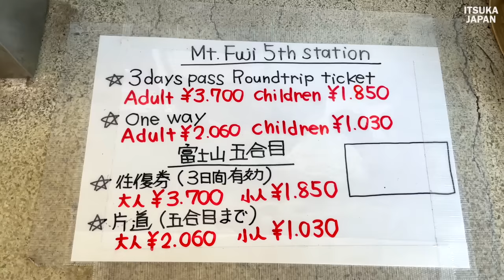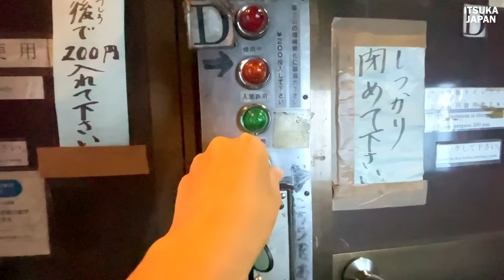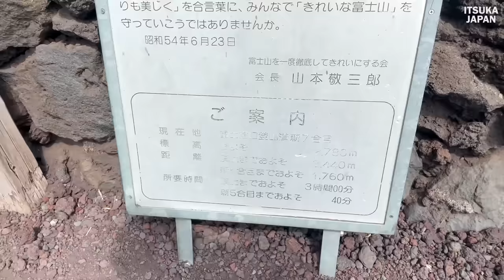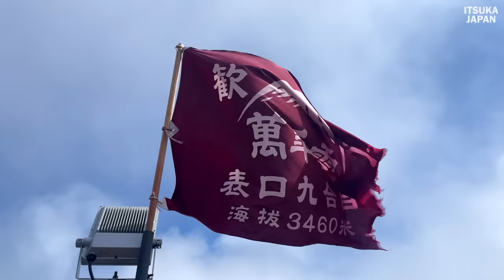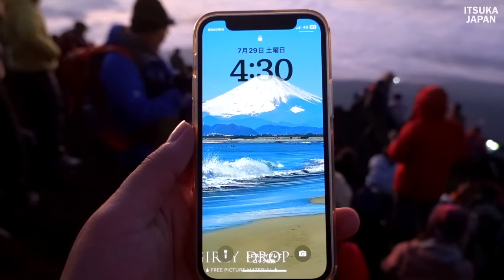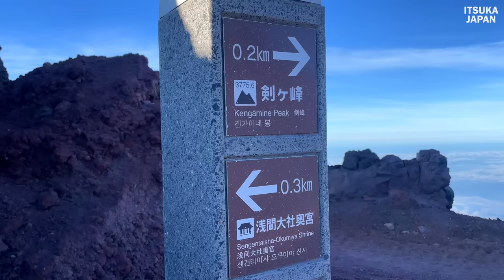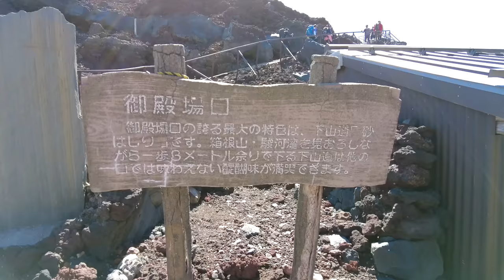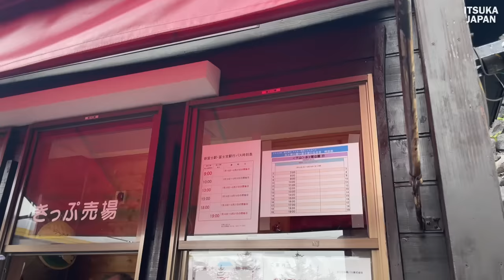【Mt.Fuji】3-Day Solo Climb of Japan Summit | Challenging Crater Circuit at the Summit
Fujinomiya Route.
Fujinomiya Exit of Mt. Fuji is the highest at 2,400m above sea level at the fifth station. It is the shortest route to the summit among the climbing courses on Mt. It is the shortest distance to the 3,776-meter-high Kenganbō (Sword Peak) at the summit of Mt.
Fuji's southern slope (Shizuoka Prefecture side) and is the second most popular route after the Yoshida Route. Approximately 2.50% of climbers use this route.

Fuji 🗻 About Mt.
Fuji Height 3,775.63m
Temperature at the summit January average -18.5°C
                     August average 6.0°C
There are four climbing routes to the summit of Mt.
(1) Yoshida Route. Fuji Subaru Line Fifth Station
(2)Subashiri-route: Subashiri-route: Subashiguchi 5th station
(3)Gotemba Route. Gotemba-guchi new fifth station
(4)Fujinomiya Route: Fujinomiya-guchi fifth station
This time, we climbed from the fifth station of the Yoshida Route, Fuji Subaru Line (1), which is relatively easy for beginners to climb.
🗻What I noticed after climbing
　Due to the risk of altitude sickness, it is recommended to spend a night at the fifth station to acclimatize before summiting.
　There is no running water on Mt.
In addition, there are no springs or wells on the trails of Mt.
The hand-washing water in mountain huts and toilets is not suitable for drinking, as it is made from accumulated rainwater.
Therefore, it is necessary to always have drinking water available when climbing Mt.

Ranking of the world's tallest mountains
No. 1 Everest: 8,848 m (Nepal, China)
No. 2 K2: 8,611 m (Pakistan, China)
No.3｜Khakhenjunga: 8,586m (Nepal, India)
No.4｜Lhotse (8,516m above sea level)
Makalu (8,481m above sea level)

Ranking of Japan's tallest mountains
No.1 Mt. Fuji: 3,776 m (Shizuoka, Yamanashi)
No.2 Kitadake: 3,193 m (Yamanashi Prefecture)
No.3 Okuhotaka: 3,190 m (Nagano, Gifu)
3rd Manodake: 3,190 m (Shizuoka, Yamanashi Pref.)

00:00 Opening
02:05 Arrival at the fifth station of Mt.
05:23 Arrival at the 6th station of Mt. Overnight stay at lodge "Hoeizanzou
12:58 Start climbing Mt.
Lunch at Mt.
Finally arrive at the summit of Mt.
Stay overnight at the lodge at the summit.
Sunrise from the summit
Make a round trip around the volcanic crater
Started descending the "Hole-in-the-wall Prince Route

[37x magnification ❗️] 11-hour train trip on the first seat of the fantastic train Express Galaxy - Osaka to Shimonoseki.